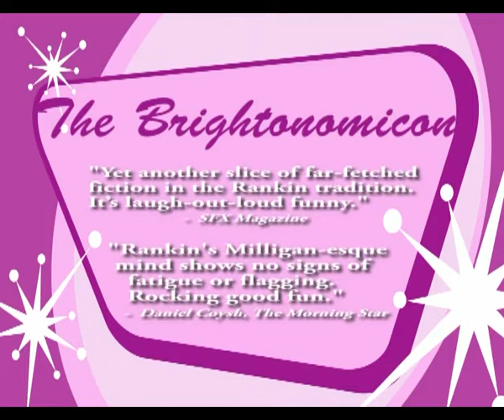The Brightonomicon Shorts #1 - At Home With Robert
The first in a series of short promotional videos starring Robert Rankin out and about in Brighton promoting the Brightonomicon audio series:

PART 1 - At Home With Robert - we invade the author's inner sanctum!